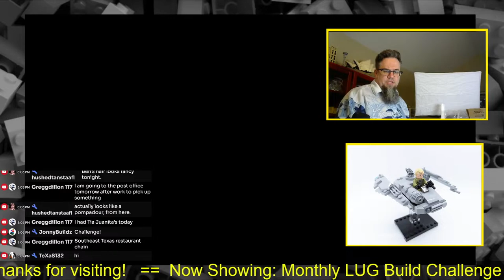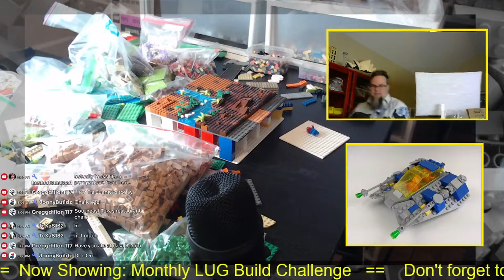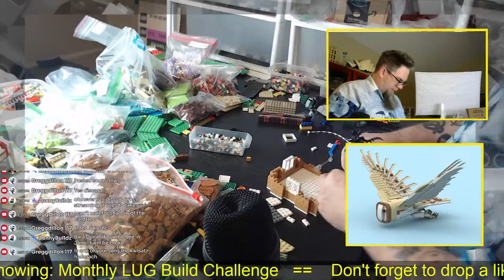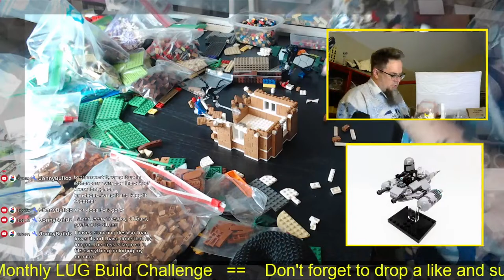LEGO MOC Building - Monthly LUG Challenge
Every month in the LUG we challenge ourselves to build something with a theme and/or seed parts. This month's challenge is a collaborative tower with a 16x16 baseplate to start.  What WILL I come up with?